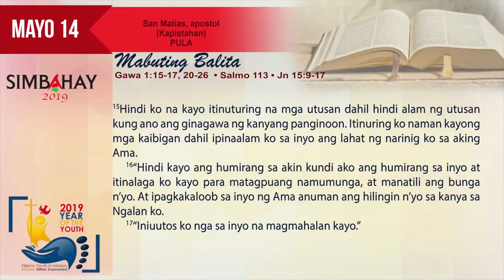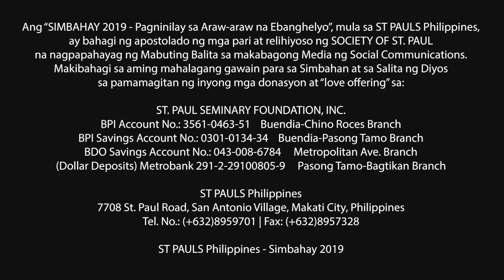Simbahay | Dakilang Kapistahan ni San Matias, apostol | Mayo 14, 2019